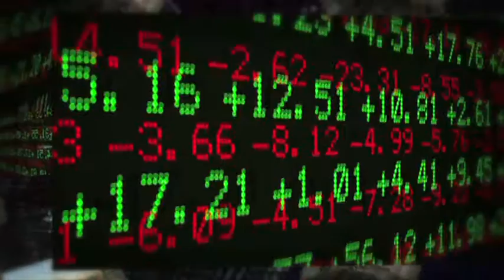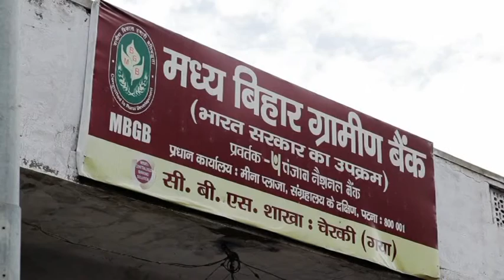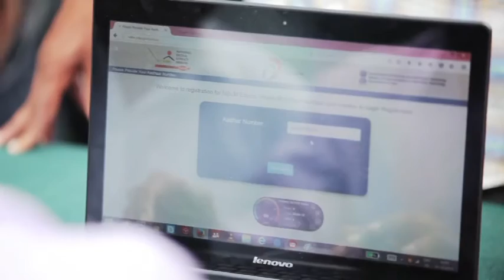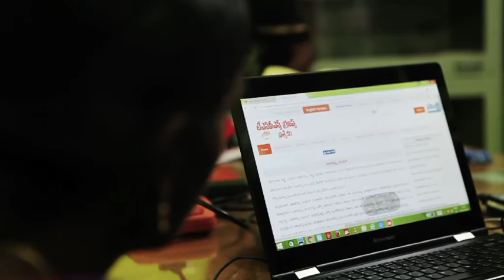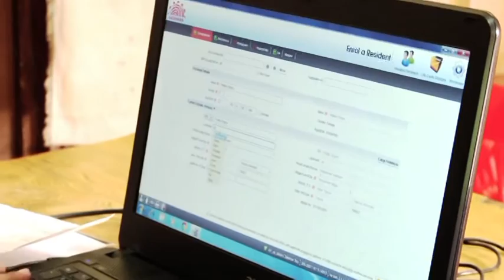DIGITAL INDIA VIDEO ADVERTISEMENT